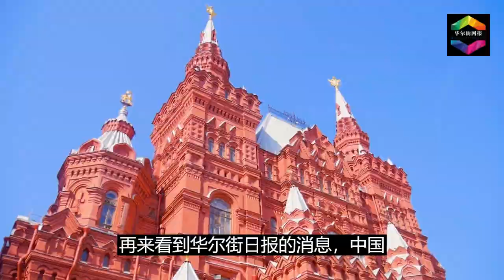习近平精心布局的B计划：一言不发背后的秘密；极限施压！WSJ：北京重要时机突然出手为谈判争筹码；比亚迪智利斥3亿美元建厂，以获锂战略通道；消息人士：朝鲜拼命寻外汇为其军事行动提供资金 | 华尔街网报